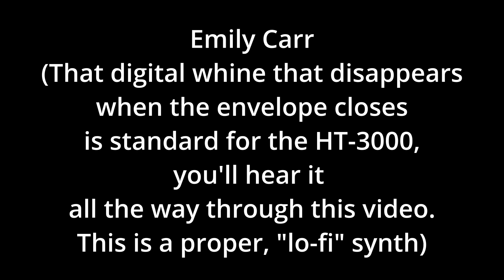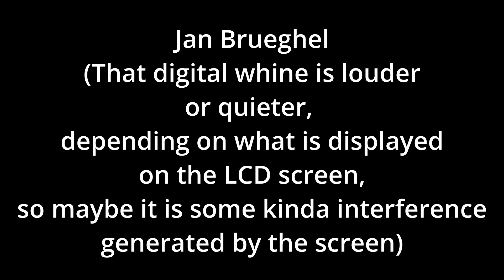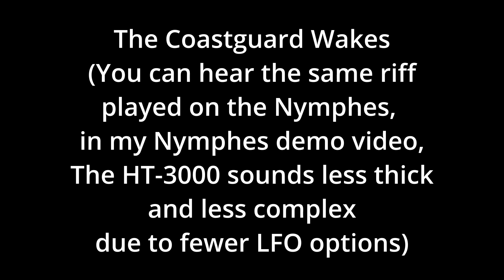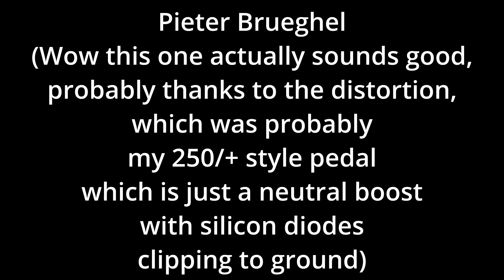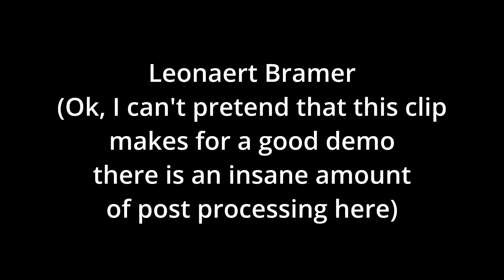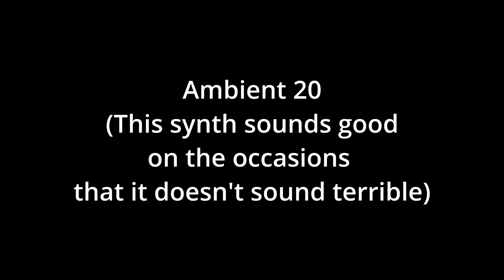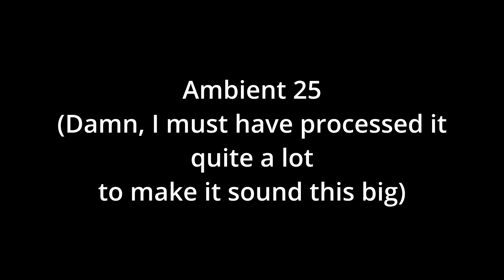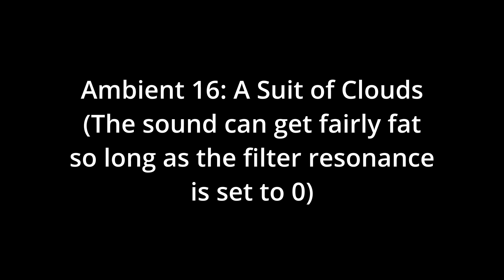Audio Clips of the Casio HT-3000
My first ever synth, given to me by my Dad's friend in 2008 and my sole synth for the following 12 years. 32 4-bit PCM waves, 8 voices but only one filter (the analog filter resets with every new key press and also has no tracking), pitch LFO (only 1, same as the filter), weird digital whine, lots of hiss, really loud output, crappy drum samples, ADSR envelope, goofy rhythm presets that no-one uses, a stereo chorus I never use because it sounds crap, user memory that only works if you load it with 6 D batteries or have one of those old RAM cards that no one has, 2 crusty speakers, no velocity and an HPF that can never be turned off which makes it unusable as a bass synth. Strangely bad and strangely warm, the frequently discarded yet surprisingly loveable HT-3000.

0:00 Fashions of the Drastic Ashes

00:16 Emily Carr

00:34 Ambient 17

00:51 Drifting Grasses

1:09 Ambient 6

1:28 Blueprints

1:47 Crusted Lights

2:10 Jan Brueghel

2:33 Bronze Teeth
(not on youtube)

2:57 Miserable Days

3:21 Jan Both

3:45 True Glibness
(not on youtube)

4:13 Blasingame

4:42 Ambient 46

5:13 The Coastguard Wakes

5:48 Ambient 12

6:26 Ambient 3

7:06 Pieter Brueghel

7:46 Ambient 10

8:27 Ambient 2

9:09 Leonaert Bramer

9:52 Christoffel Bisschop

10:36 Borsos

11:26 Ambient 20

12:27 Albert Bierstadt

13:28 Ambient 25

14:32 Ambient 8

15:36 Ambient 16